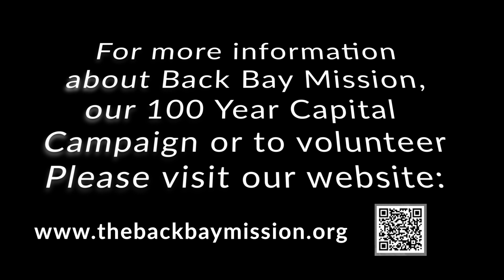"Candid Conversations" EP 83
Back Bay Mission recently got to visit Gulfport High School where their STEM students are building the prototype for our 100 Year Anniversary Capital Campaign "tiny bedroom on wheels" concept!!

Today we hear from STEM student Owen as he explains some of the different aspects of the project and why he feels it is a worthwhile cause.